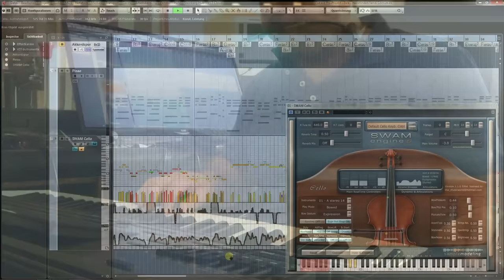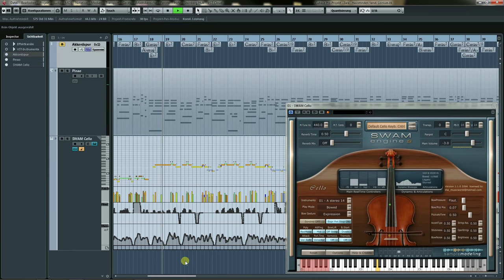Sample Modeling SWAM-S The Cello hasretinle yandı gönlüm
Zara: hasretinle yandı gönlüm
Sample Modeling SWAM-S The Cello
Cinesamples Piano in Blue